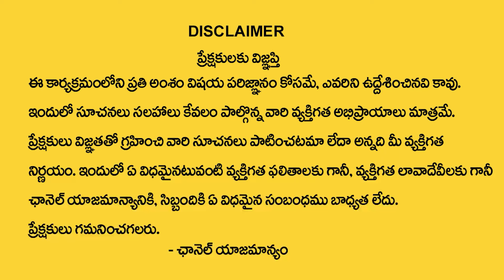Hyderabadi Irani Chai Franchise Business | Tea Business | Best Business Ideas in Telugu | SumanTV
iranichai#latestvideo#sumantvlifestyle#sumantvlife

Watch ►Hyderabadi Irani Chai Franchise Business | Tea Business | Best Business Ideas in Telugu | SumanTV